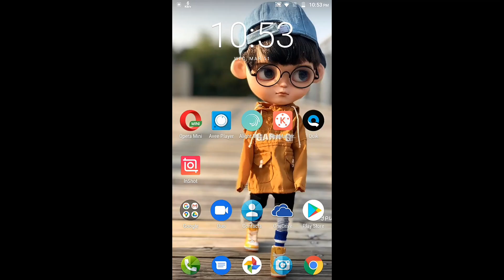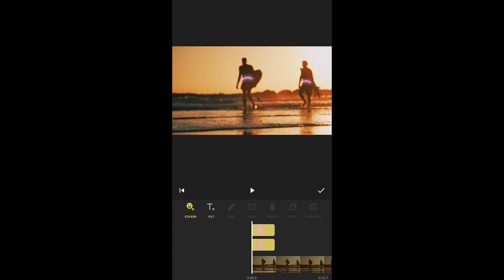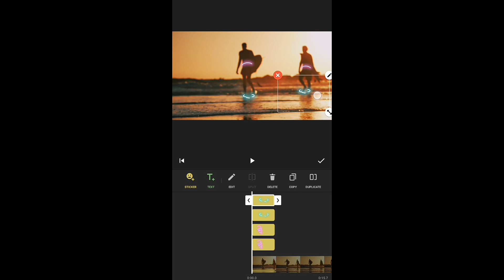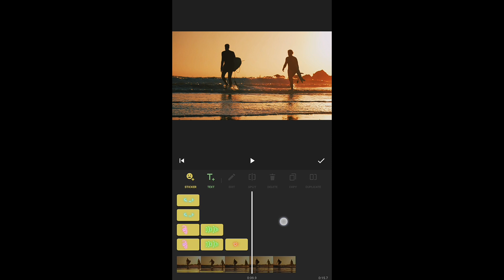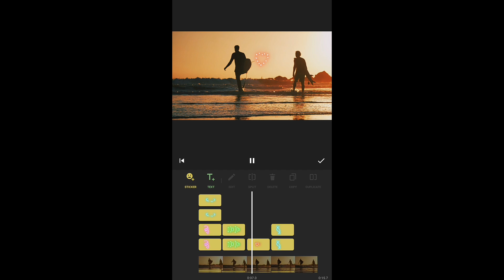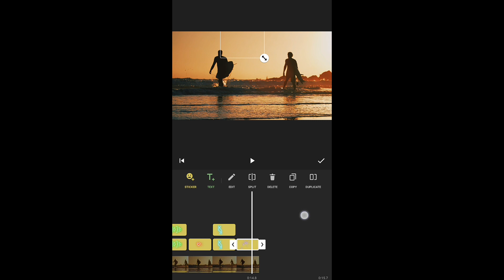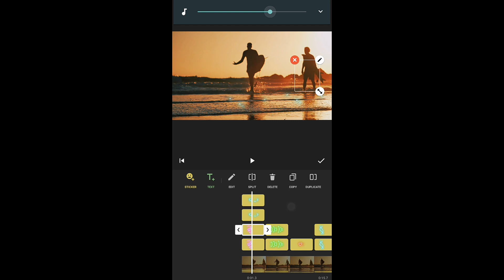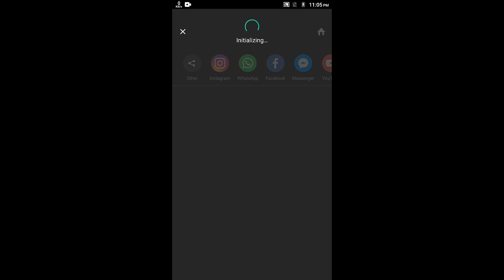How to create Neon Effect Video in Inshot App | inshot Video Editing Ishakkt tech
Hi Friends in this video I will show you "How to create Neon Effect Video in Inshot App" Please Whatch the video till end
Thank U.

Footage credit:-Surfers Enter The Sea On Venice Beach
(Slow motion pan of surfers entering the sea)

How to create Neon Effect Video
How to create Neon Effect Video in Inshot App
How to make neon effect video in inshot app